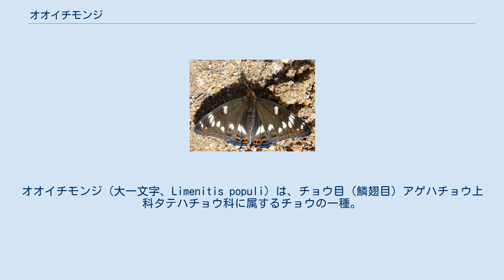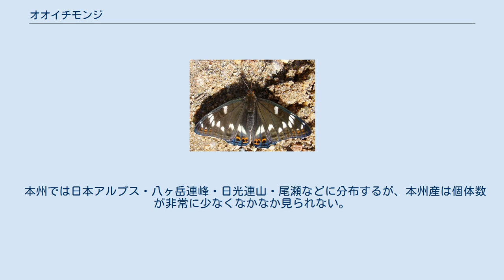オオイチモンジ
オオイチモンジ（大一文字、Limenitis populi）は、チョウ目（鱗翅目）アゲハチョウ上科タテハチョウ科に属するチョウの一種。
 背面 斑紋はイチモンジチョウ・アサマイチモンジに似るが、倍近いサイズを誇る大型種。
黒地に白条を持ち、後翅外縁に沿って青色の構造色を持つ光沢部と赤斑が並ぶ。
飛び方は力強い羽ばたきと滑空を繰り返す。
獣糞や湿地で吸水したりするが、訪花例は少ない。
 幼虫の食樹はドロノキ・ヤマナラシ（ヤナギ科）。
幼虫は緑から褐色の斑模様でごつごつした姿をしている。
成虫は7月から8月にかけて見られる。
8月末に産卵し、3齢幼虫で越冬する。
 本種は愛好家の間でも人気が高い蝶のひとつである。
 日本国内では、北海道および本州甲信越から中部地方の高山にのみ分布する。
 北海道では道央から道東にかけて広く分布。
山地には比較的普通に見られる。
大雪山系や道東に多産地が多い。
 本州では日本アルプス・八ヶ岳連峰・日光連山・尾瀬などに分布するが、本州産は個体数が非常に少なくなかなか見られない。
長野県、山梨県では天然記念物となっている。
 日本国外では、ヨーロッパ、東アジアの温帯から亜寒帯にかけての地域に生息する。